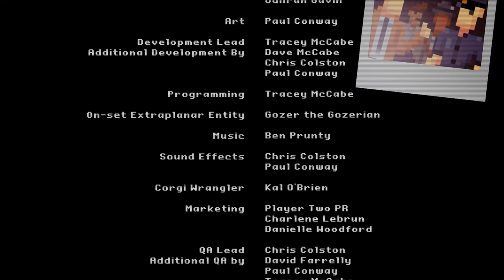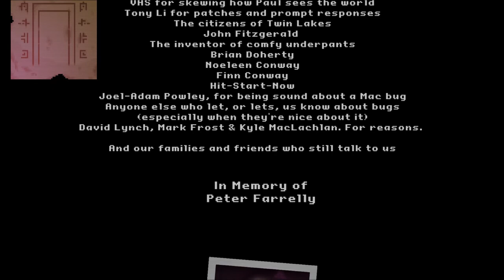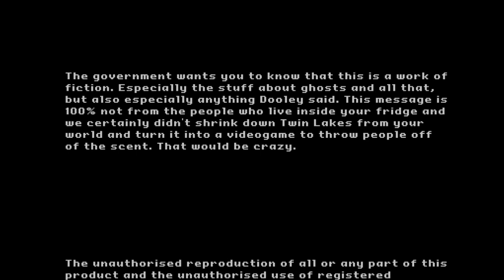Let's Play The Darkside Detective (Blind), Part 12 of 19: Chaos Concluded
(Case File # 6: Don of the Dead, Part 3 of 3) Who is the culprit behind all of this mayhem, and how do we stop him? Tune in and find out...

The Darkside Detective is a property of Spooky Doorway. Thank you, and enjoy your stay in the Darkside.